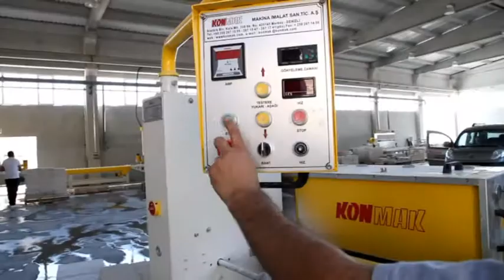BCK 650 BANTLI ÇOKLU KESİM MAKİNASI - MULTIPLE CUTTING MACHINE